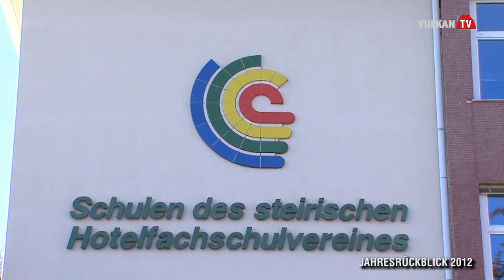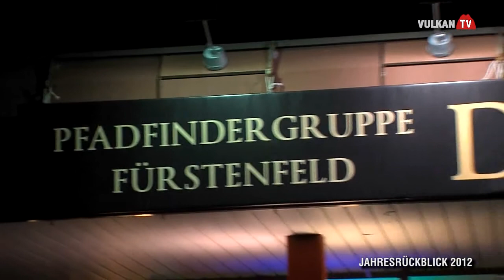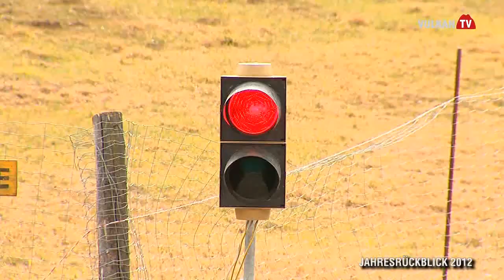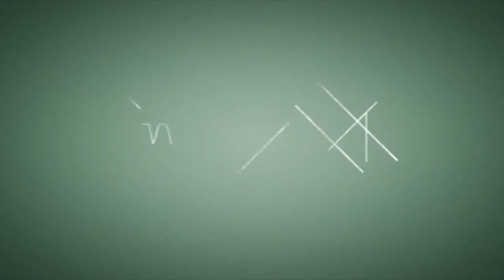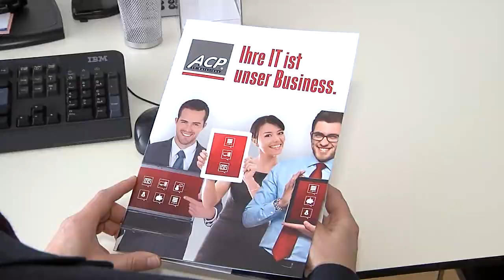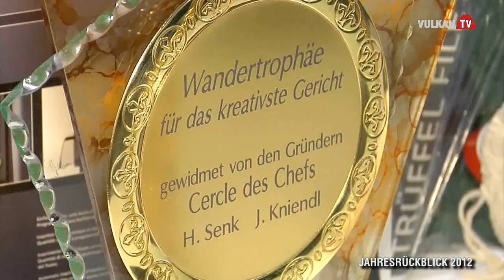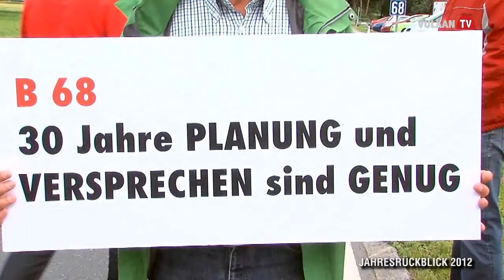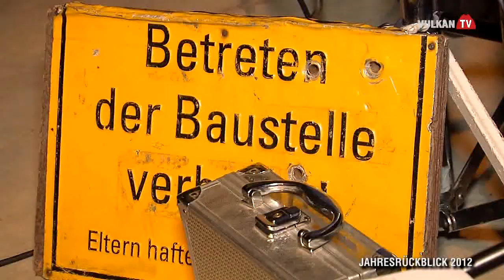87. Sendung vom 26.12.2012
Best of Jänner bis Juni 2012